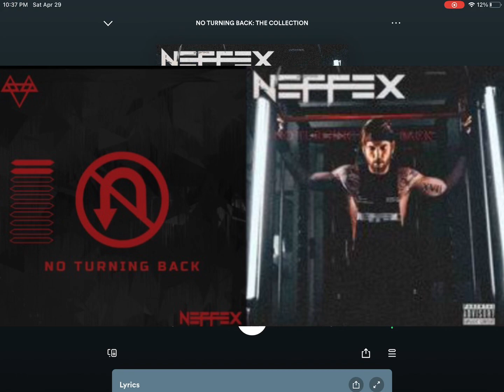NEFFEX - NO TURNING BACK x TILL I HEAR EM SAY (OFFICIAL AUDIO)